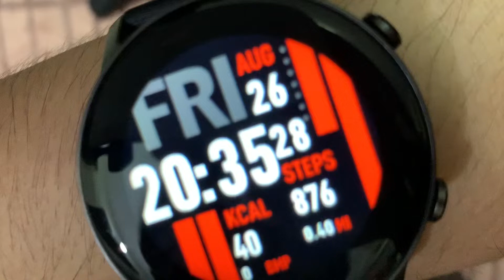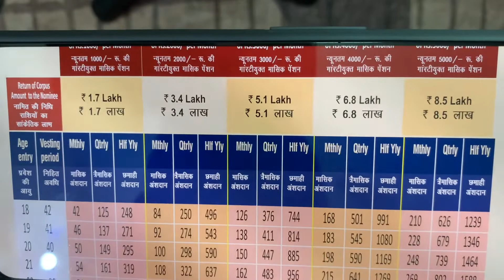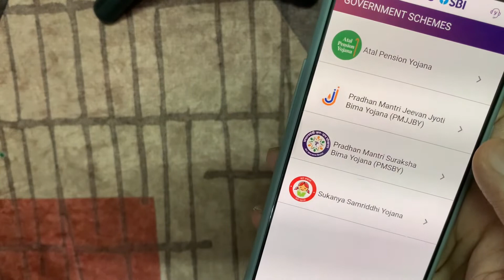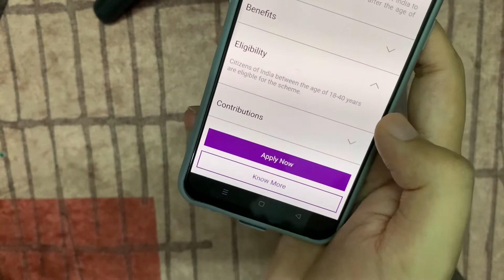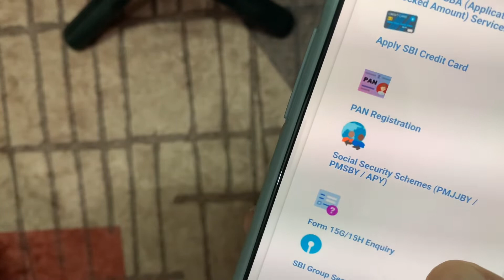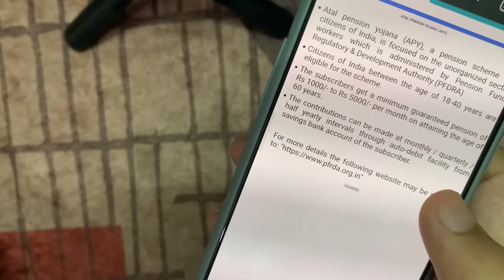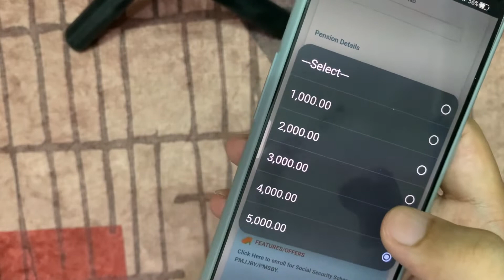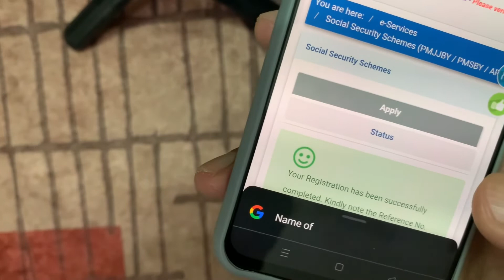Atal Pension Yojna Full Details & Apply Process LIVE @ SBI Online / YONO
Atal Pension Yojna
APY